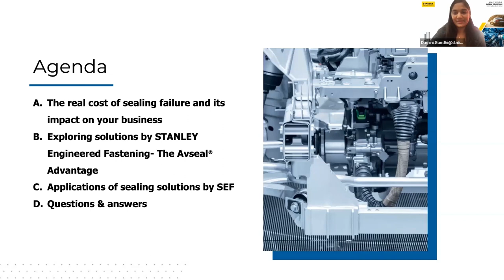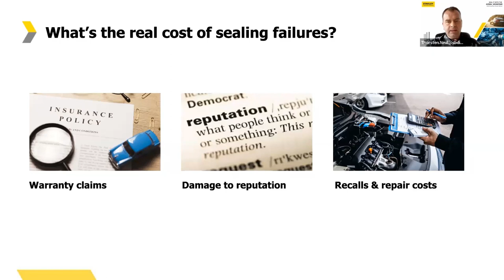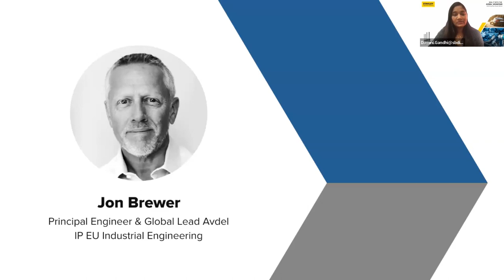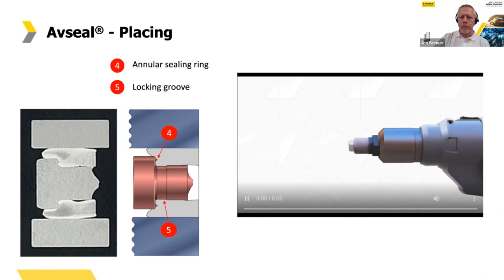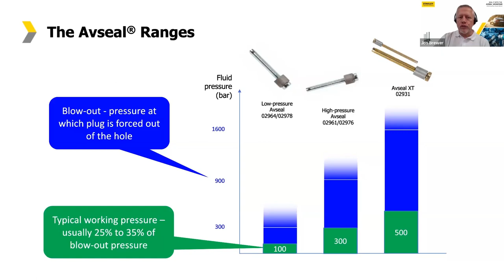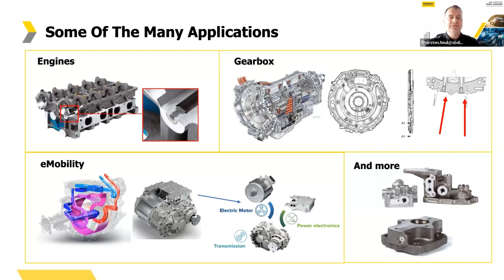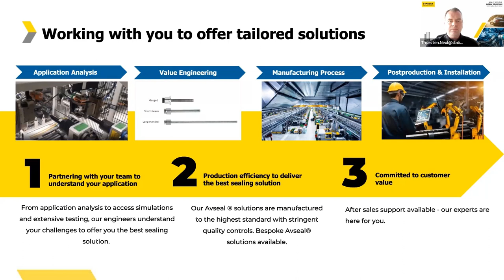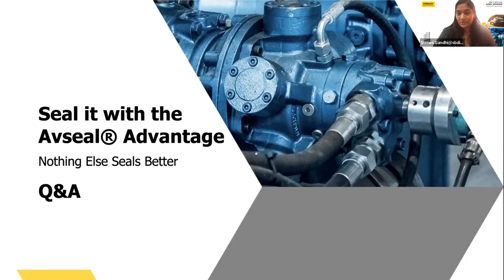Seal it with the Avseal Advantage | STANLEY Talks | Webinar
Watch this webinar where our STANLEY Engineered Fastening experts explore our Avseal range - a proven and reliable fluid sealing system solution to suit multiple hole sealing applications.